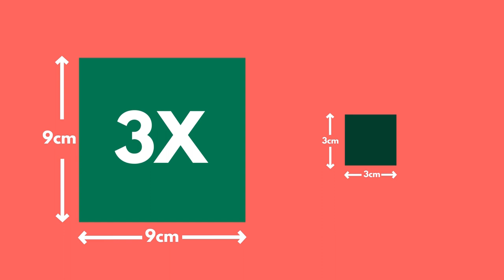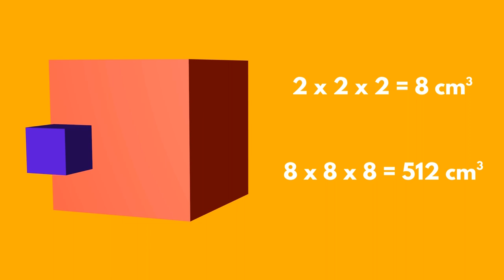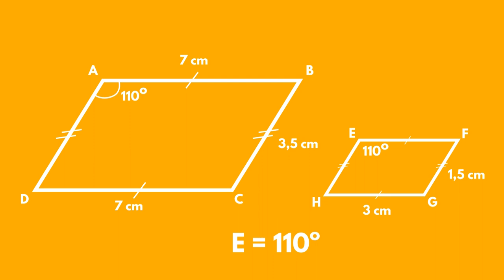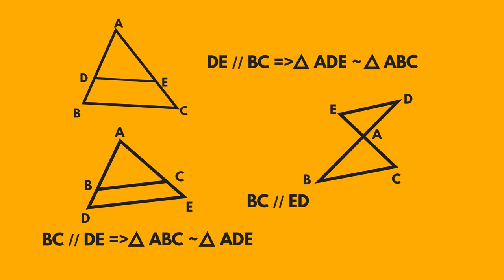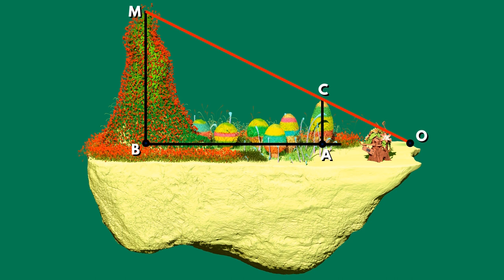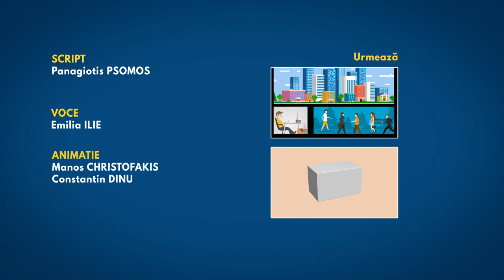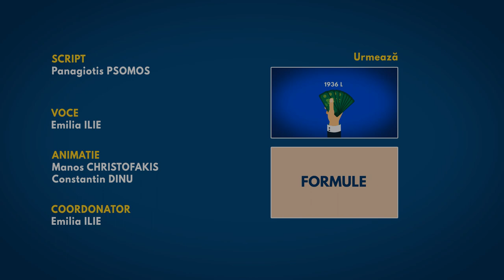Asemanarea. Teorema fundamentala a asemanarii - RO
In acest tutorial vei invata mai multe despre asemanare si teoria fundamentala a asemanarii si cum ne pot ele ajuta in viata de zi cu zi pentru rezolvarea diverselor probleme cu care ne putem confrunta.